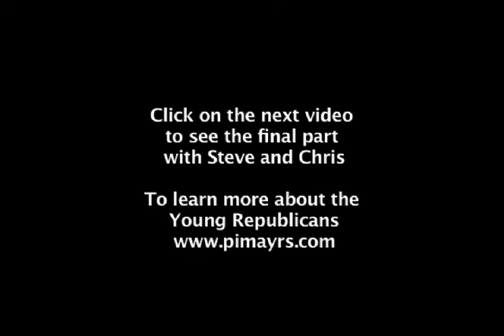Steve Montenegro Interview Part 3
Chris Flowers continues his interview with Steve Montenegro.